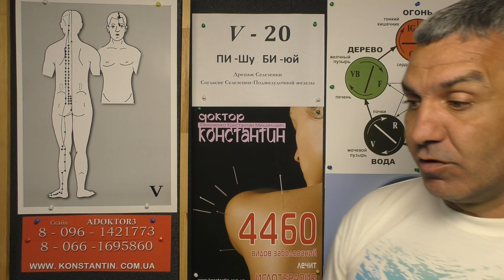Отеки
Восточная медицина в помощь при Отеках. Видео-Урок Иглотерапевта Доктора Константина.